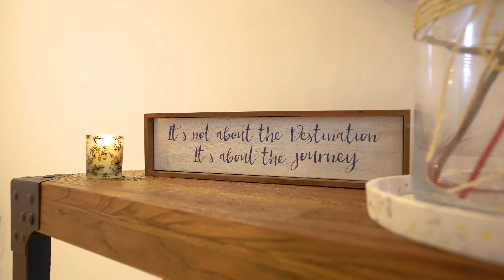SOLD AT AUCTION: 5 Birdwood Court, Doreen VIC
4 bed, 2 bath, 2 living, 2 car house on 576sqm of land.
Estimated selling range: $790,000 - $840,000.
Auction Saturday 14th of May at 10:30am

Click the hashtag 5Birdwood to see all of the property content.

Please contact John Pasceri on 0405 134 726 or Adriano Persichetti on 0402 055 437.